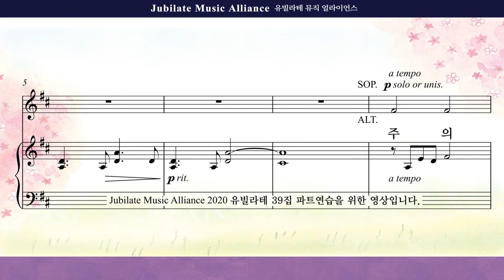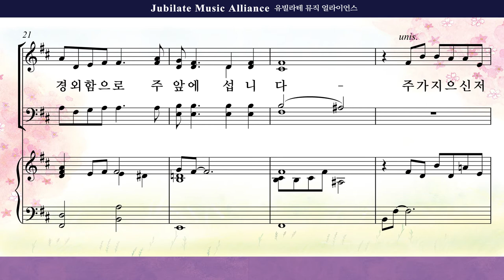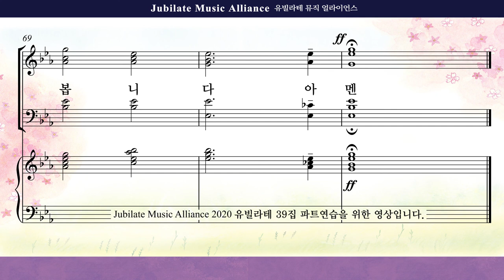[유빌라테 39집]05. 최지은 - 주의 아름다움 Alto